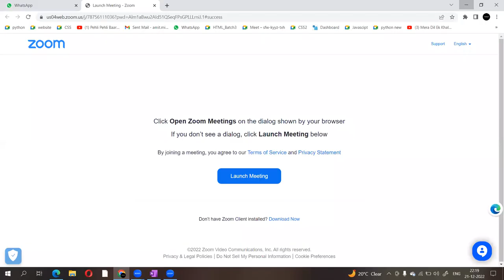Electromagnetics Subject (EMFT) Important Questions on Unit 5 Uniform Plane Waves - Part B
Electromagnetics Subject (EMFT) Important Questions on Unit 5 Uniform Plane Waves - Part B of third year E & TC Subject SPPU Syllabus for end semester examination.